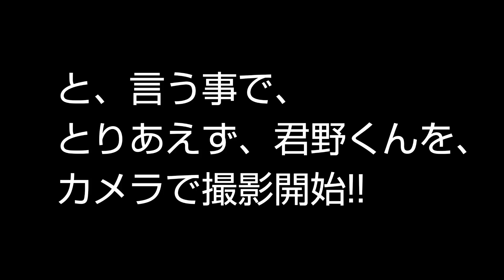２０２２年モデル❗️プロセレクトSCで、実釣。九頭竜川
２０２１年９月２７日。九頭竜川イン。
翌日からの取材&撮影のプラ的な釣り。
午後から、五松橋下流で二人で実釣。